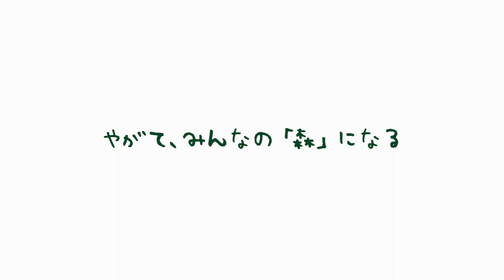みの週末プレーパーク（2020AUG1）〜ビンデージfilm編〜【morinosプログラム】